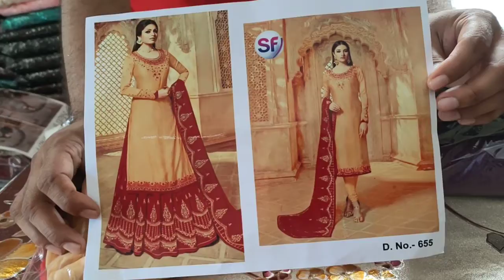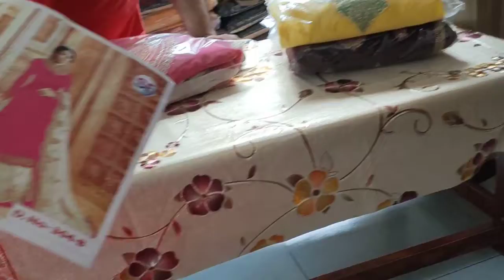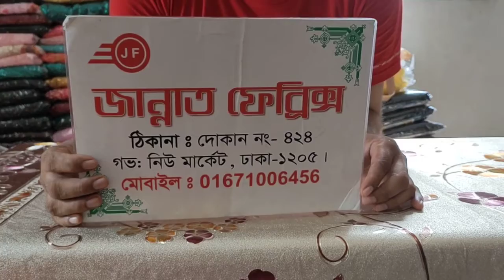5part garara imo 01671006456